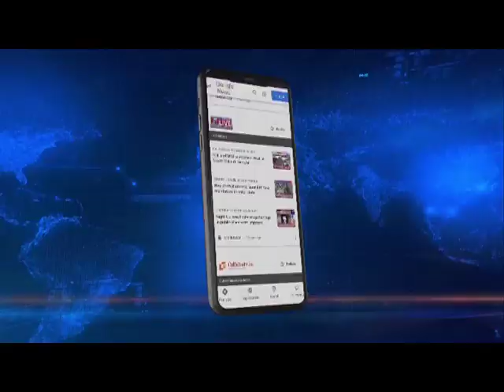ASSAM ACTOR DIGANTA HAZARIKA’S MOTHER ON SON FEATURING IN SRK-DEEPIKA STARRER ‘PATHAAN’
I WISH HIS FATHER WAS HERE. URGE ALL TO WATCH THE MOVIE: ASSAM ACTOR DIGANTA HAZARIKA’S MOTHER ON SON FEATURING IN SRK-DEEPIKA STARRER ‘PATHAAN’ RELEASING ACROSS INDIA TODAY